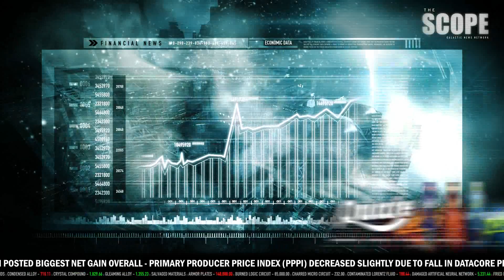Quantum Rise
EvE Quantum Rise Trailer